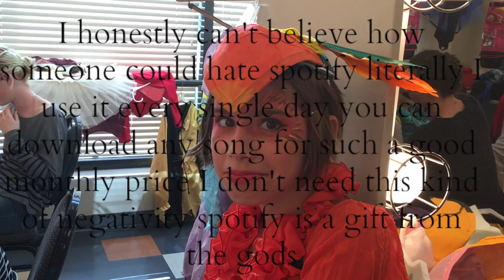Alice in Wonderland vlog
A sneak peek behind the scenes of Alice in Wonderland, put on by Northwest Ballet Theatre, directed by John Bishop!!